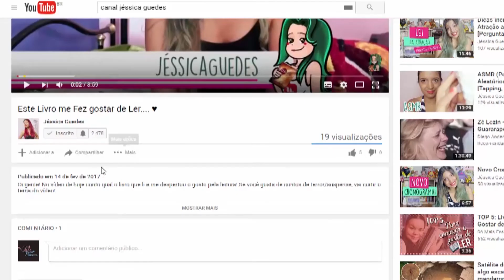A Lei da Atração pode atrair situações negativas para o nosso dia a dia? [Com exemplos pessoais]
Será mesmo que a Lei da Atração pode atrair situações negativas para o nosso dia a dia? Hoje compartilho com vocês duas situações em que tive provas de como a energia pode agir e atrair mais circunstâncias semelhantes. Nestes casos, infelizmente, vibrei de forma negativa atraindo mais daquilo que eu não gostaria...
Com os exemplos pessoais que compartilho neste vídeo, desejo que você perceba como é sempre melhor e mais inteligente, rs, vibrar no positivo. A Lei da Atração está sempre agindo... no negativo, ou positivo? É você quem escolhe! ;)

Sua opinião também é sempre muito importante! Leio todos os comentários e respondo com muito carinho!

Um super beijo e uma muito amor na sua vida... Sempre!